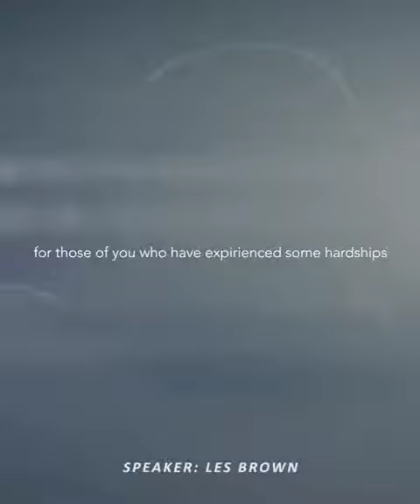Run Towards Dream Not Away | Mindset | Business | Motivation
Mindset...!!
Motive...!!
Business...!!
Motivation...!!
Mind..!!
Peace..!!